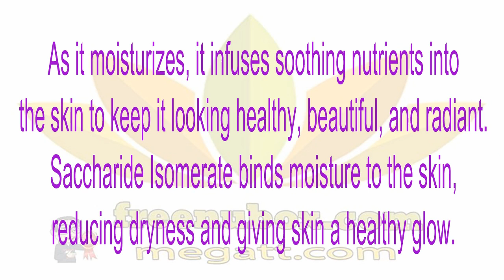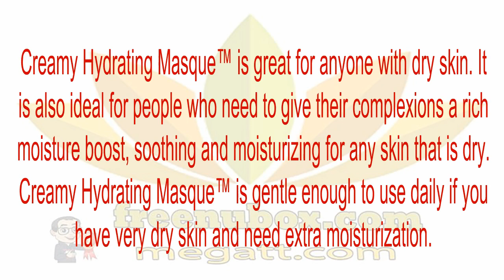👍Nu Health Beauty - NU SKIN CREAMY HYDRATING MASQUE😍❤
NU SKIN CREAMY HYDRATING MASQUE
This nourishing face and neck mask is a hydration magnet that binds moisture to the skin to reduce dryness and bring out a natural, dewy glow. As it moisturizes, it infuses soothing nutrients into the skin to keep it looking healthy, beautiful, and radiant.❤❤❤❤